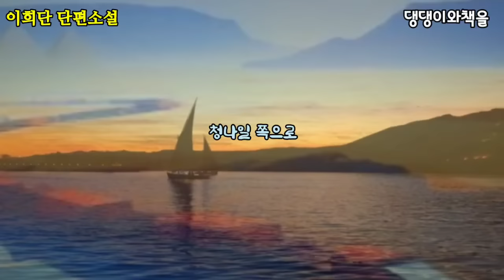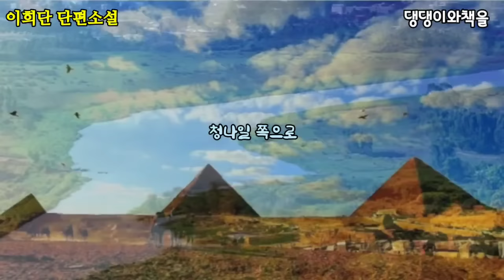이희단 단편소설/청나일쪽으로/청나일의 푸른 원두를 아세요?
*제목:청나일쪽으로
*글쓴이:이희단

*작가소개

이희단 작가의 첫 소설집으로 청나일에서만 나는 푸른 원두를 비롯해 게(蟹), 연인의 눈을 닮은 돌, 칼미아꽃, 지인이 남기고 간 시계 등 다양한 사물이 등장한다. 작가는 이 다양한 사물과 그 사물을 둘러싼 사연과 아픔 그리고 희망에 대해 말하며 꿋꿋이 앞으로 나아가는 화자를 우리에게 소개한다.

표제작 '청나일 쪽으로'를 비롯 총 8편의 단편과 해설로 구성되었다. 8편의 단편에 등장하는 ‘나’들은 그렇게 멀고 먼 길을 돌아 우리에게 속삭인다. 상처와 그 상처를 보듬고 살아가는 삶의 방식에 대해 그리고 어쩌면 모르고 지나쳐 왔을 지도 모를 사랑에 대해, 그러며 덤덤한 투로 들려준다.

2023년 7월 엔솔로지 소설집 『feat 죽음』 출간
공동 저자로 참여한 주요 작품목록으로
'feat.죽음'(도서출판카논), '주애보의 무지개'(문학나무), 2021 신예작가(한국소설가협회)가 있음

귀한작품, 낭독을 허락하신 작가님께 존경과 고마움을 전합니다